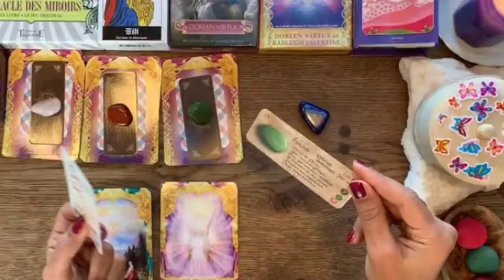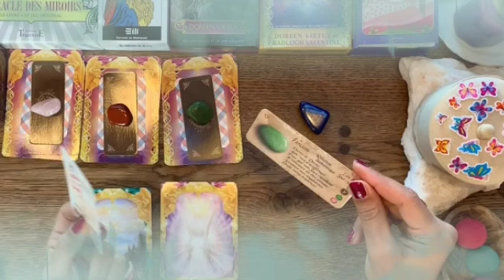برج العقرب ♏ من 23 إلى 3 نوفمبر 2022 💥 سحرو لك على عتبة بيتك😔تعالى شوف مين على طاقة الشمعة يا عقرب😱